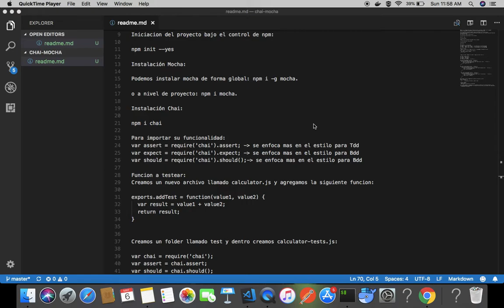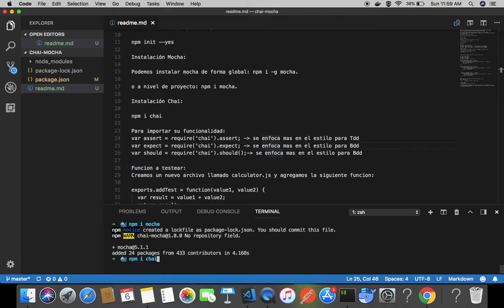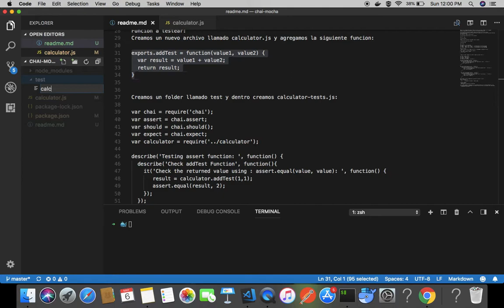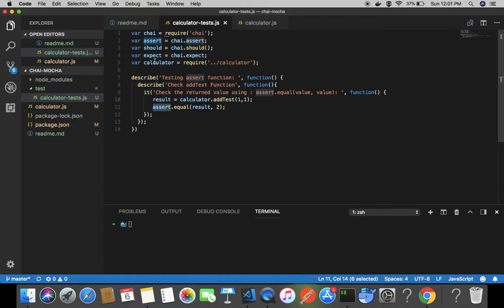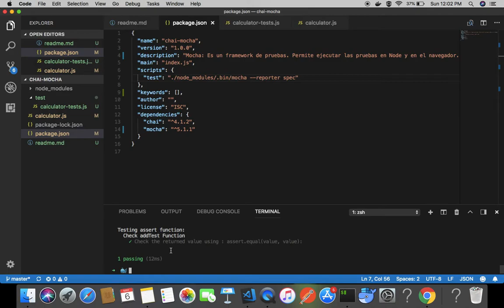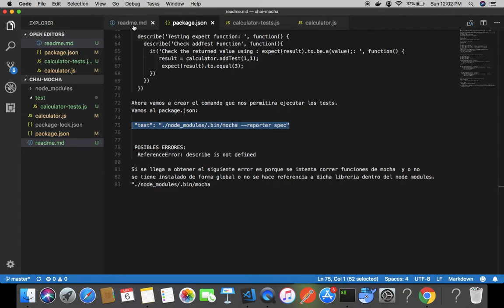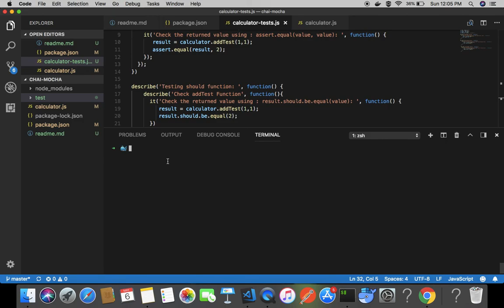Escribiendo pruebas con Mocha y Chai Js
Ejemplo básico de uso de mocha junto a chai.

Basic sample using mocha and chai libraries.

Si obtienen el error: ReferenceError: describe is not defined
Asegurense de tener mocha instalado de forma global o hacer referencia al mocha dentro del node modules.